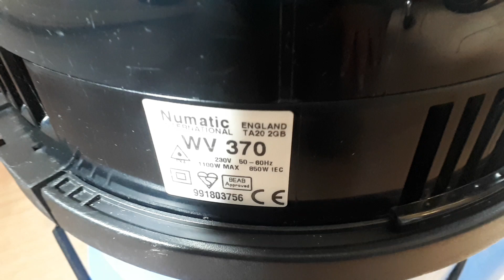Numatic wv370 1998 after a Clean up